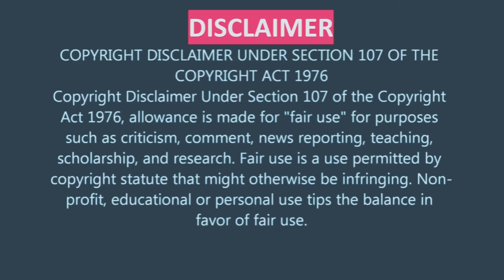Shaka Zulu: Ep 6 ✨Shaka becomes an elite fighting force, and takes the Zulu Throne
Shaka Zulu: Ep 6 ✨Shaka becomes an elite fighting force, and takes the Zulu Throne (Actor Henry Cele👑,Dudu Mkhize👑)

TCD will release our favorite clips of this series💜 (All clips are from our personal collection)

Shaka Zulu is the historical television series based on The Zulu Empire, headed by King Shaka, a brilliant military strategist. The series was framed around Queen Victoria's decision on England's political stance towards the Zulu Nation. The series was filmed in Durban, South Africa. Shaka remained the king, until in 1828 he was murdered by his half brother, Dingaan, who took the throne. The Zulu monarchy continues today, inside the Republic of South Africa, and Zulus are rightly proud of their history and traditions.

Who played Shaka Zulu 1986?
Henry Cele (now deceased) plays Shaka Zulu
Shaka Zulu's mother, Queen Nandi, played by Dudu Mkhize

Tv Series - "Shaka Zulu"
First episode date: October 24, 1986 (USA)
Composer: Dave Pollecutt
Created by: Ed Harper
Directed by: William C Faure
Executive producer: Leon Rautenbach
Genre: Historical Novel